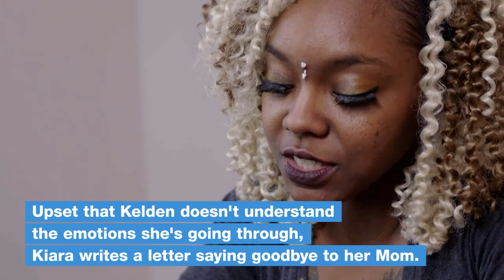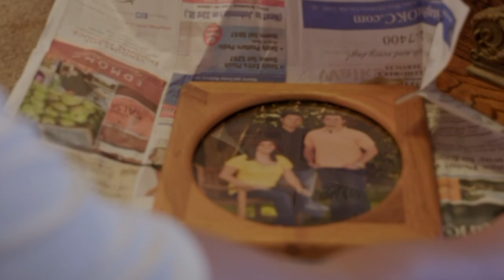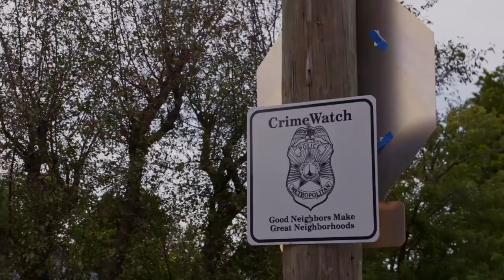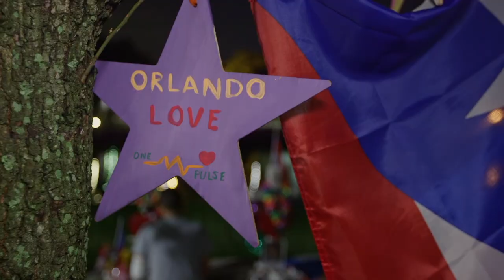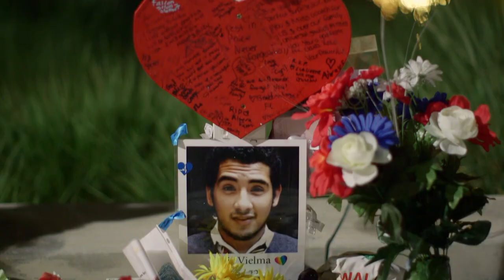True Life: Saddest Moments from Suicide to Self Mutilation | MTV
True Life has given audiences an inside look, and unique perspectives to the most amazing worlds and subcultures. We’ve rounded up the Saddest Moments in True Life history, including everything from suicide attempts to self mutilation. Check out our list above, and don't miss two brand new episodes of True Life: ‘I’m Gambling With My Future,’ and ‘I’m Saving My Hood,’ tonight at 10/9c on MTV.

Since its first episode in 1998, True Life has provided a window into the struggles, hopes, and dreams of young people. Narrated solely by its characters, each episode documents the unusual--and often remarkable--circumstances of real individuals. We've given all of them--and hundreds of others--the opportunity to tell their own stories directly to their peers.